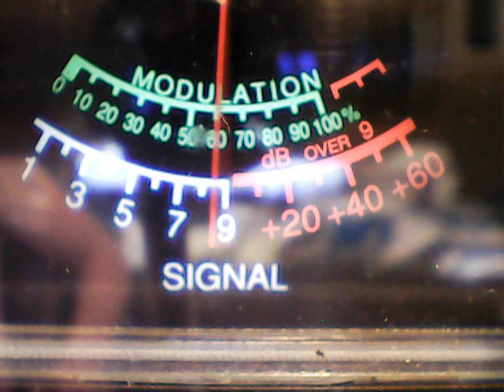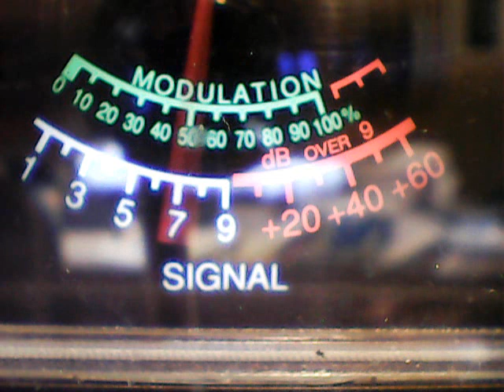Slingshot#2,Wildbill Ind,745,747,Weedkiller Oh,Bullseye Ind,658 Va,WW75,WarMachine Cincinatti,399 Oh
DX MONDAY EVENING,6/18/18